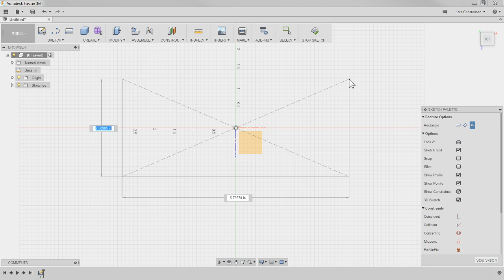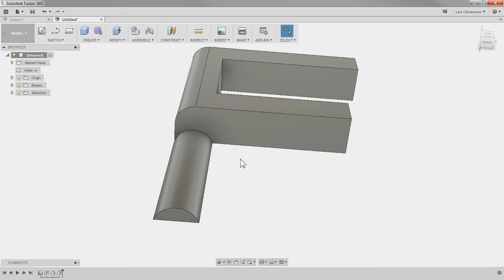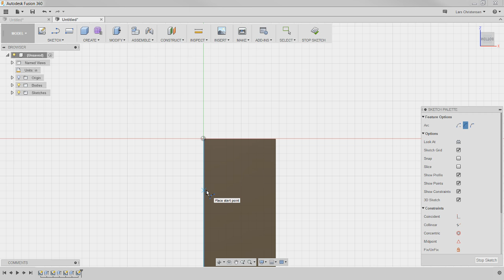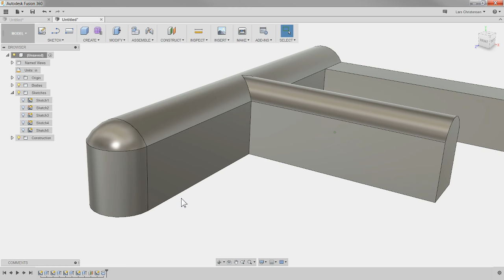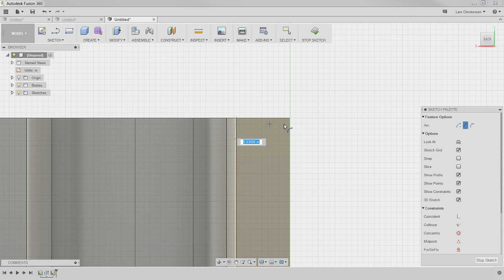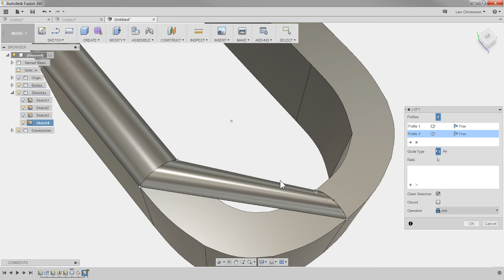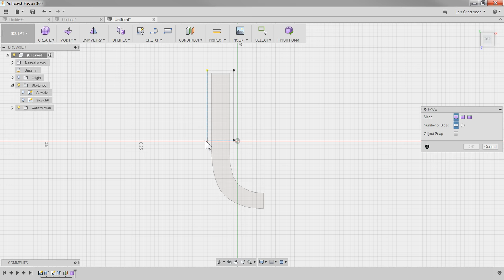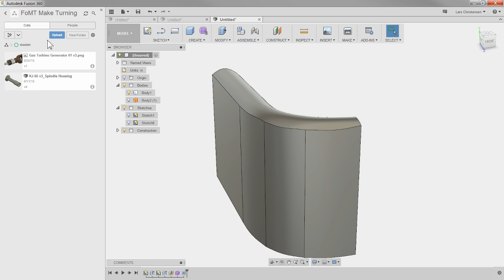Fusion 360 Pick a Letter Beginner to Advanced — And Your Comments & Questions — LarsLive 05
Live Stream — It is easy to create a letter, but then I got myself in trouble, somewhat :-) for beginners to Advanced, This is Fusion 360 AND we will chat about your comments and questions.